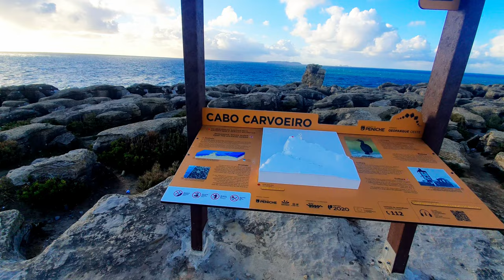PENICHE | The rugged beauty of CABO CARVOEIRO | PORTUGAL TRAVEL 🇵🇹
Cabo Carvoeiro is a rugged and dramatic headland located on the Atlantic coast of Portugal. From the towering cliffs and crashing waves to the hidden coves and sea caves, Cabo Carvoeiro is a place of mystery and adventure. Whether you're a nature lover, an adventurer, or simply seeking inspiration, Cabo Carvoeiro is a place that will leave you in awe.
Cabo Carvoeiro es un enclave mágico situado en la costa atlántica de Portugal. Desde los acantilados tortuosos y las olas que se derrumban hasta las cavernas marinas, Cabo Carvoeiro es un lugar de misterio y aventura.
Tanto si eres un amante de la naturaleza, un aventurero, o simplemente buscas inspiración, Cabo Carvoeiro es un lugar que no te dejará indiferente.